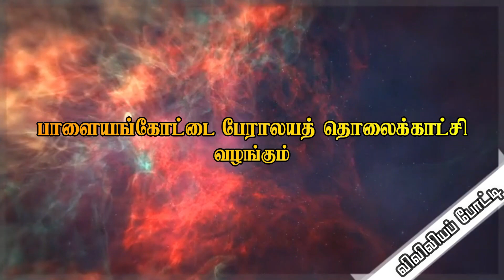இணையதள விவிலியப்போட்டி- 2021 / கதை சொல்லுதல் போட்டி/ SXCK-10/ SHERWIN